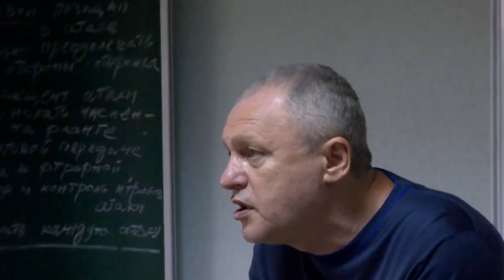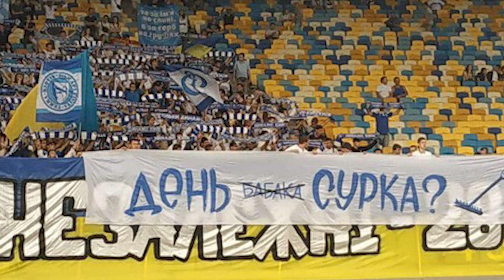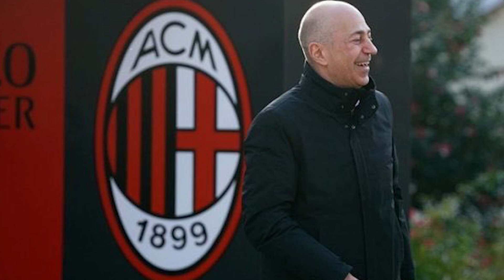5 владельцев ЛЕГЕНДАРНЫХ клубов, которым нужно УЙТИ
Привет, друзья! Я Константин Фолстен представляю вашему вниманию новый формат видео, в котором я рассуждаю о топ клубах, владельцы которых должны покинуть свое место ради развития команды.

В моем ролике вы узнаете о судьбах Монако, Милана, Барселоны, Спартака Москва и Динамо Киев. О том, как владельцы этих команд, среди которых такие личности как Игорь Суркис, Леонид Федун, миллиардер Дмитрий Рыболовлев, Хосеп Бартомеу, и кто владеет Миланом не понятно)

У Монако, Милана, Барселоны, Спартака Москва и Динамо Киев огромное количество проблем, и они связаны не только с тренерами, но и с руководителями, которые буквально бросили на произвол свои команды или по-простому “забили” на них. Так что смотрите, и узнавайте больше.

5 владельцев легендарных клубов, которым нужно уйти